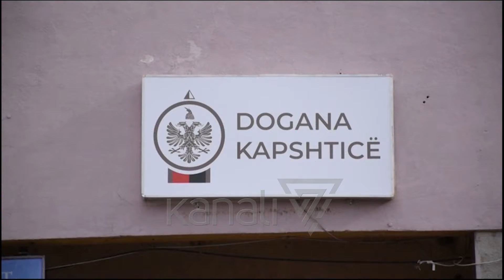GREQIA MBAN TË MBYLLUR KAPSHTICËN, HEQ KUFIZIMET PËR SHTETE TË TJERA - News, Lajme - Kanali 7